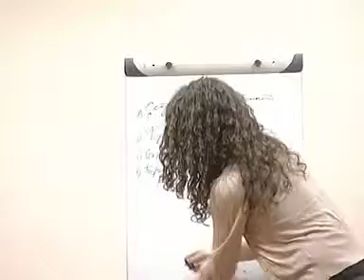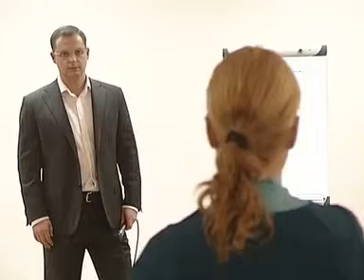Ростислав Шурма - встреча со студентами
Встреча со студентами Классического приватного университета — часть работы по расширению  сотрудничества комбината «Запорожсталь» с запорожскими учебными заведениями. Аналогичные встречи студентов с Ростилавом Шурмой уже состоялись в трех Вузах.